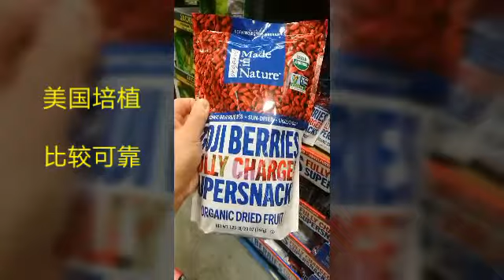2019-2-5 韓囯商场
Created by Peter 白頭 youtuber